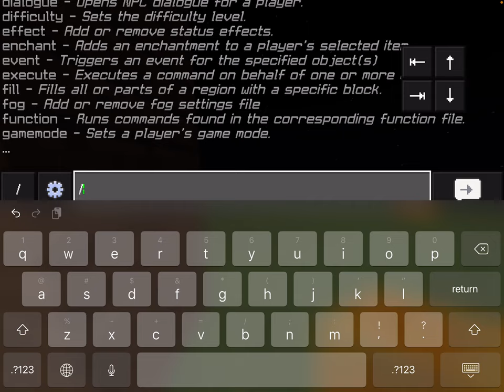Honey and slime clutch